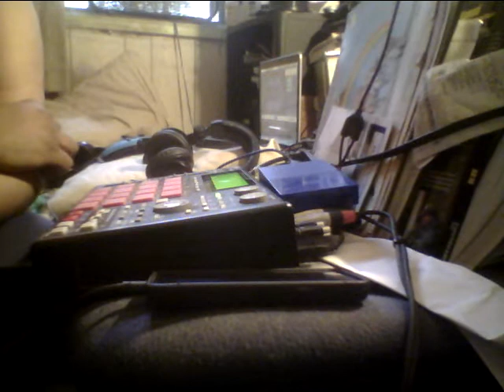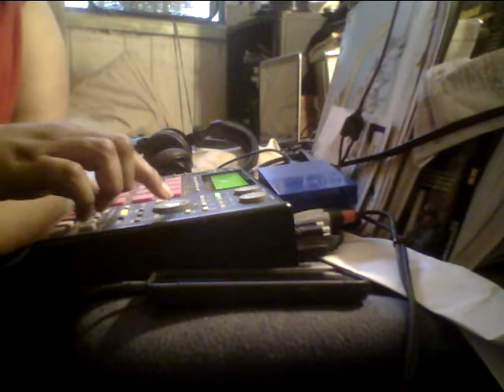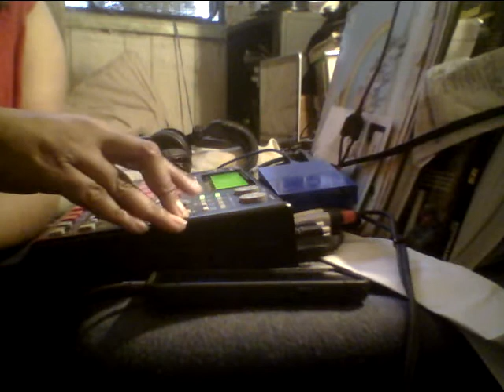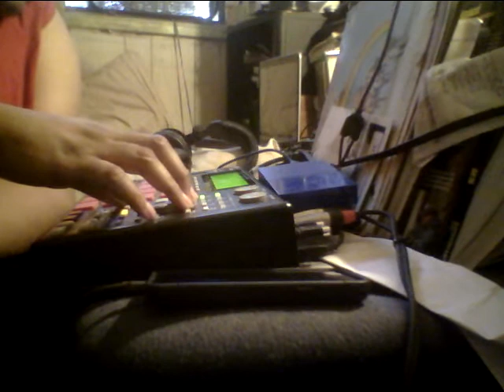NateOGDetroit!! Mini Beat Showcase 10-15-2020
Whatupdoe Youtube Fam and Associates, Its your boy NateOGDetroit! , Bringing u into the realm of soulful headnodizm Hip Hop with straight boom bappiness with no chaser! Kick Back and Enjoy Shout Out to Da Click! follow at @NATEOGDETROIT